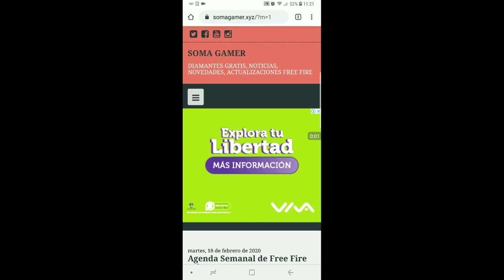nuevo luck royale de LUJO y evento de recarga STEFFIE FREE FIRE